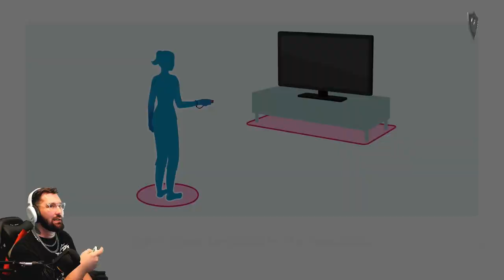Switch Sports - Bowling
Markiobros plays Switch sports bowling for everyone to enjoy.